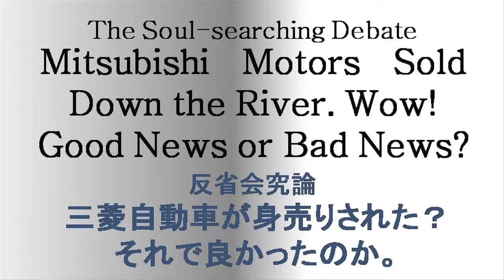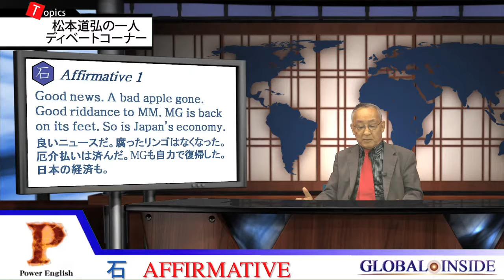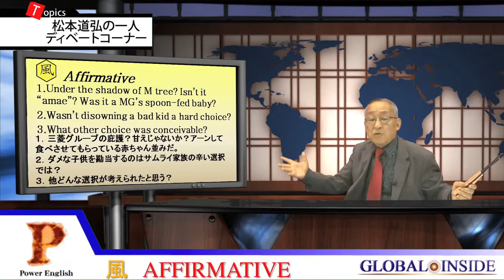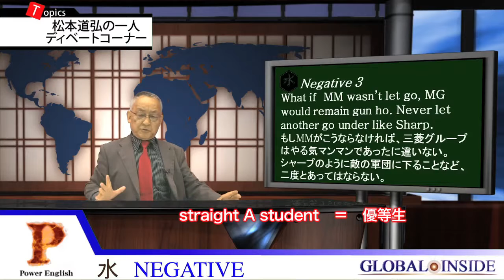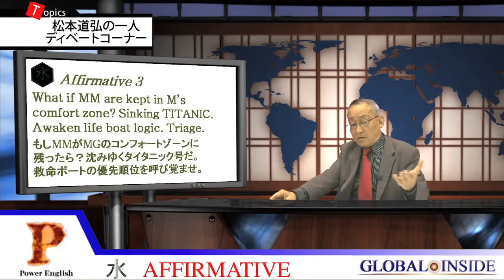Global Inside 0603 PE 2